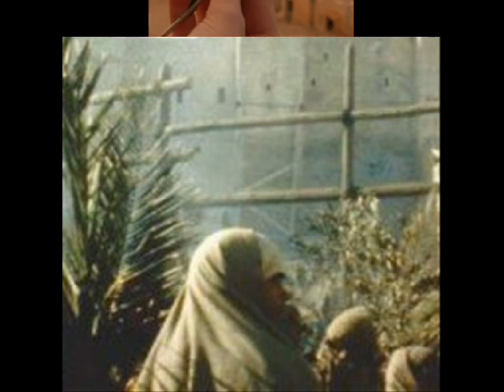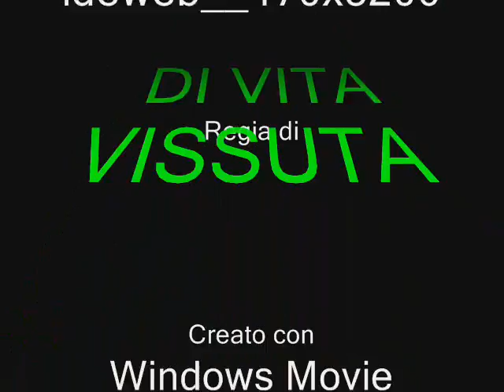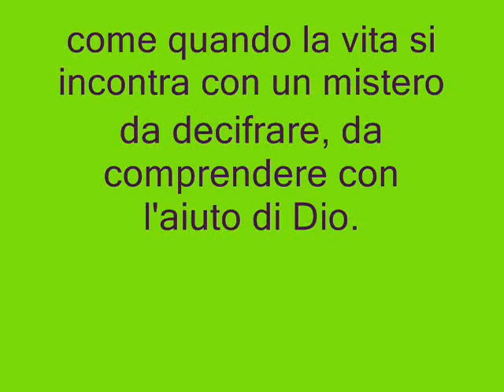un Amore per sempre.wmv